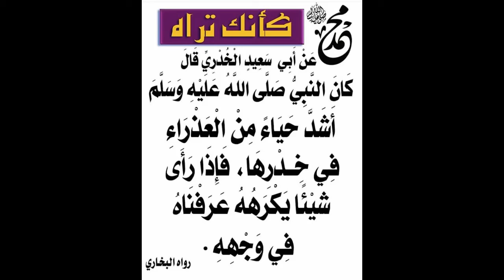عناكب أستراليا وفيضانات تجتاح البلاد Australian spiders and floods sweeping the country